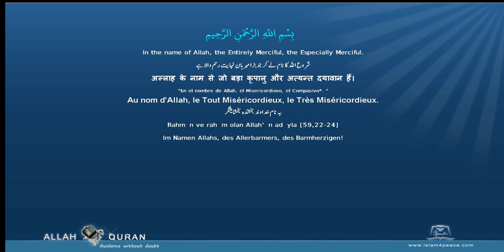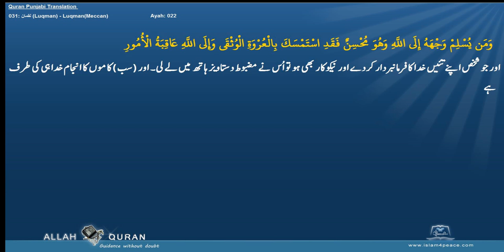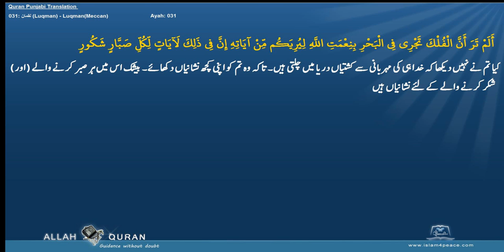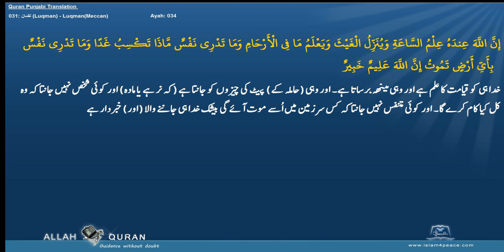Quran Punjabi Translation 031 لقمان Luqman LuqmanMeccan Islam4Peace com